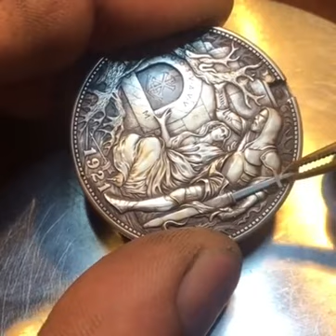Best ancient coin art